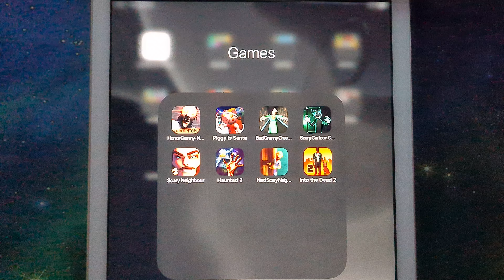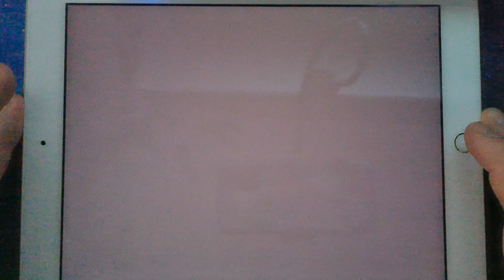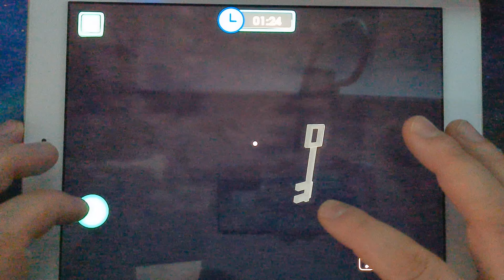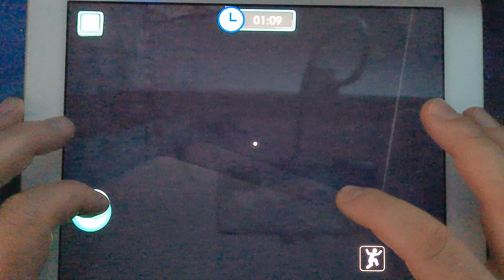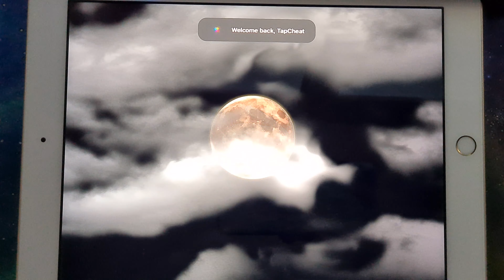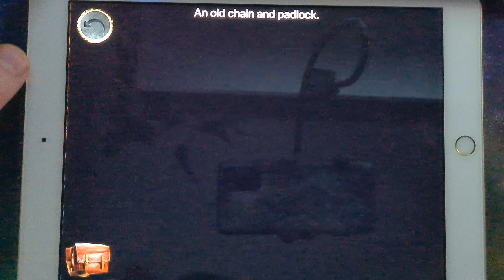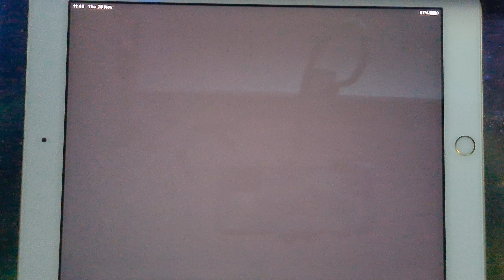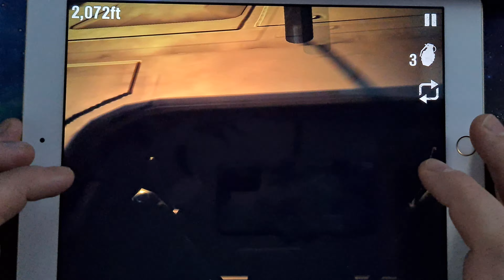Piggy is Santa,Bad Granny,Scary Cartoon Cat,Haunted 2,Next Scary Neighbour,Into the Dead 2